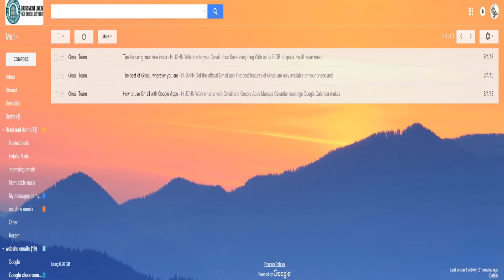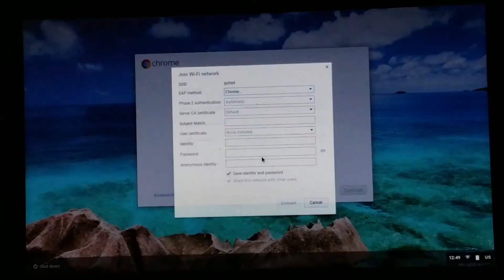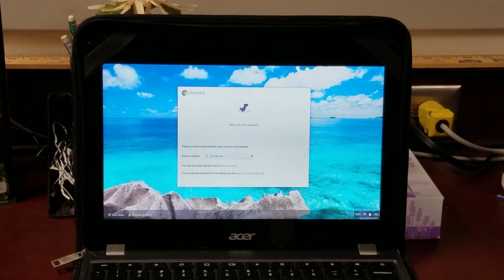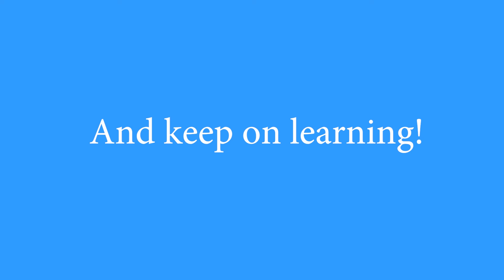How to Refresh Your Purchased Senior Chromebook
Congratulations to graduating GUHSD seniors! If you bought your FutureForward Chromebook with the Graduating Senior Chromebook Buying program, check out these instructions on how to refresh your computer AFTER GRADUATION.

DO NOT ATTEMPT TO FOLLOW THESE INSTRUCTIONS if you have not formally purchased your Chromebook.

Thank you to West Hills student John Bui for creating the graphics for and editing this video!